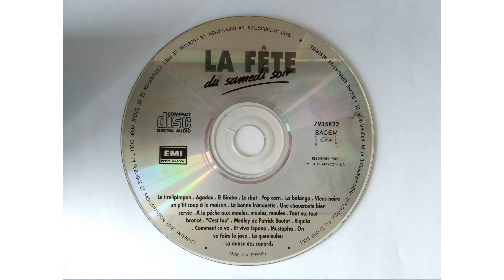La danse des canards - LA FETE - CD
Ripped from old music CDs I found in the archive.

This is my favorite album.

LA FETE - du samedi soir

CD LIST:
1 - Le tirelipimpon
2 - Agadou
3 - El Bimbo
4 - Le chat
5 - Pop corn
6 - La balanga
7 - Viens boire un p'tit coup a la maison
8 - La bonne franquette
9 - Une choucroute bien servie
10 - A la peche aux moules, moules, moules
11 - Tout nu, tout bronze
12 - "C'est fou"
13 - Medley de Patrick Boutot (Missing track)
14 - Riquita
15 - Comment ca va
16 - Et viva Espana
17 - Mustapha
18 - On va faire la java
19 - La queuleuleu
20 - La danse des canards